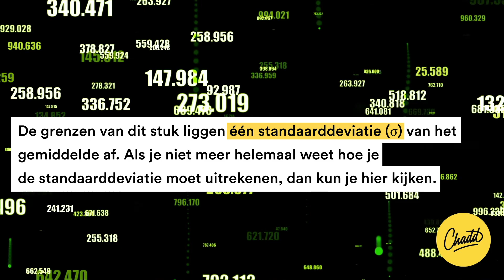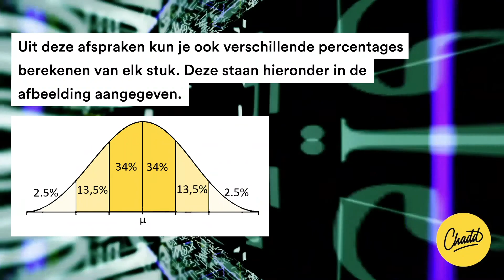Normale verdeling - Mr. Chadd Academy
Een normale verdeling is een symmetrische verdeling waarbij de mediaan, de modus en het gemiddelde op dezelfde plek liggen.

Veel verdelingen zien er ongeveer uit als een normale verdeling.

Mr. Chadd legt je uit wat je hier precies mee kunt.

Een normale verdeling ziet er zo uit als op het plaatje hieronder. Het gemiddelde wordt in een normale verdeling vaak aangegeven met de letter μ (spreek uit als ‘mu’). De totale oppervlakte onder de kromme stelt alle getallen voor die in de populatie voorkomen. Dit is dus 100%. Zoals je in het plaatje hieronder ziet, liggen de meeste gevallen in het middelste stuk. De grenzen van dit stuk liggen één standaarddeviatie (σ) van het gemiddelde af.

Bij een normale verdeling ligt ongeveer 68% van de gevallen één standaardafwijking of minder van het gemiddelde af. Bij twee standaarddeviaties is dat ongeveer 95%. Als je goed naar de grafiek, zie je dat bij één standaardafwijking de grafiek overgaat van toenemend stijgend naar afnemend stijgend en van toenemend dalend naar afnemend dalend. De twee belangrijkste regels die je moet onthouden zijn dus:

68% van de waarnemingen ligt tussen μ – σ en μ + σ.
95% van de waarnemingen ligt tussen μ – 2σ en μ + 2σ

Meer weten over Normale verdelingen?